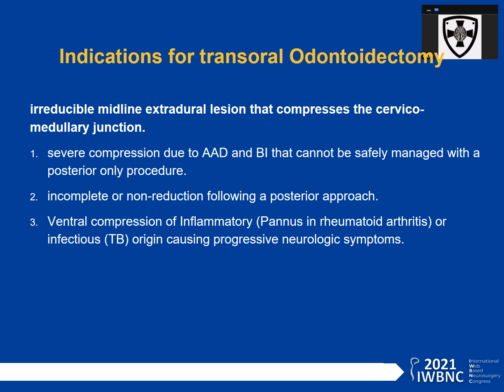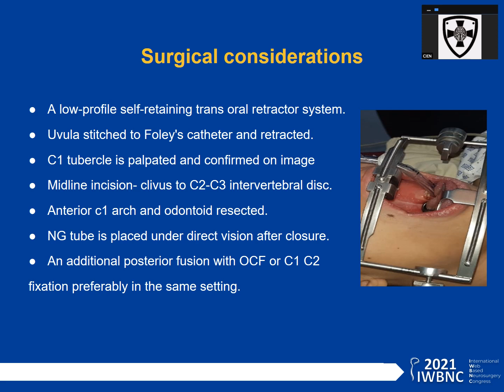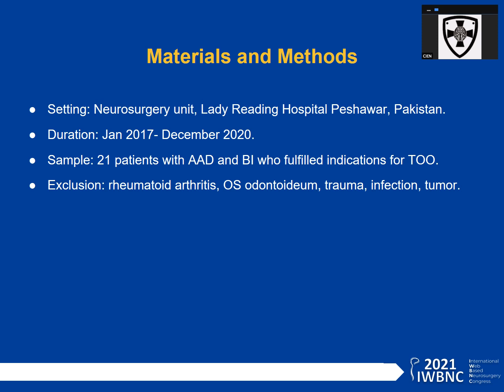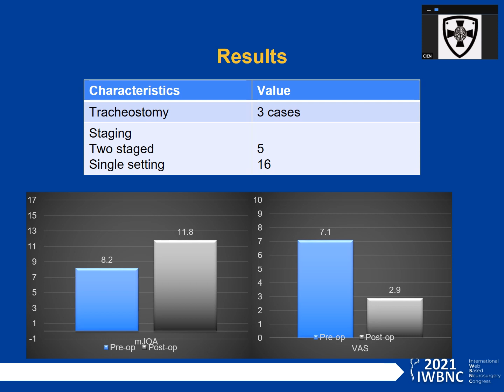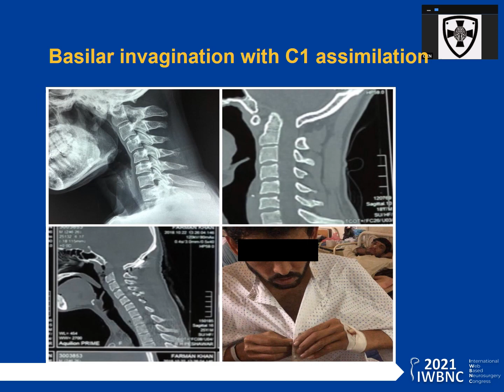Dr. Muhammad Shaheer Akhtar is sharing his E Poster Video Presentation on the 2021-IWBNC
Title: Transoral Odontoidectomy: Our Experience in a Limited Resources Set-Up.

Author: Dr. Muhammad Shaheer Akhtar, MD
Country: Pakistan